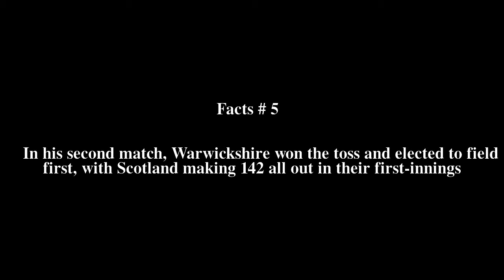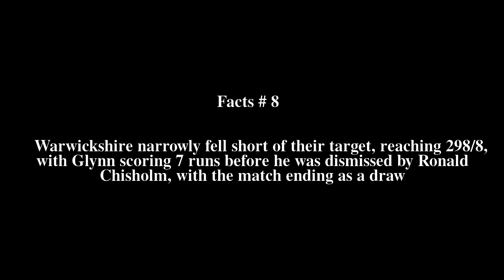Brian Glynn (cricketer) Top # 8 Facts